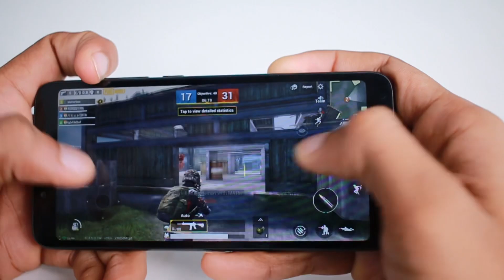Redmi 7A vs PUBG | Gaming test | My Tech Bite | Malayalam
The Xiaomi Redmi 7A is an excellent value purchase at its price. However, does it quite stand up as a casual gaming phone? Watch the video to find out how the Redmi 7A performs in PUBG. Gameplay characteristics, Heating and quality settings are tested in this video.

pubg mobile,pubg gameplay,pubg game test,pubg game test on redmi 7a,pubg smooth,pubg lag,pubg high graphics,pubg low graphics